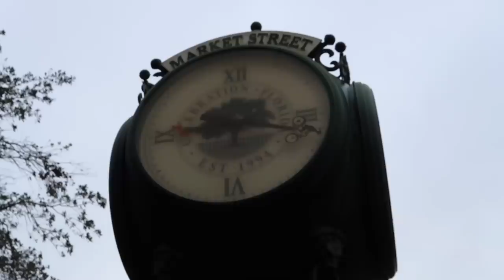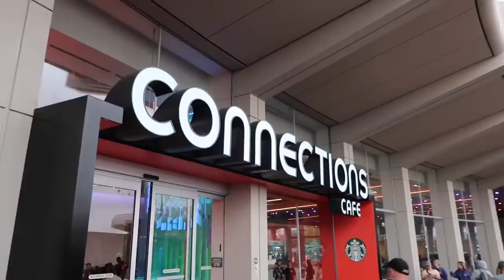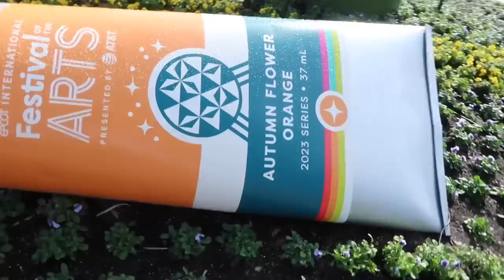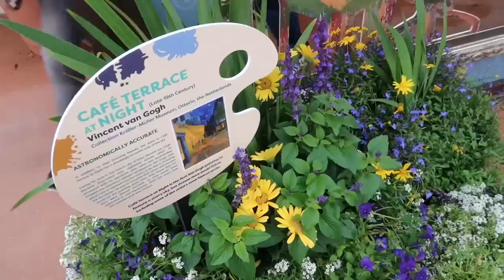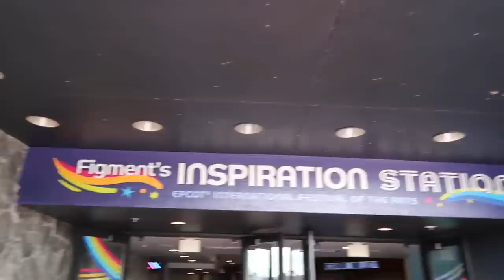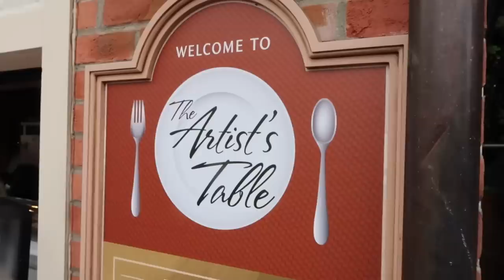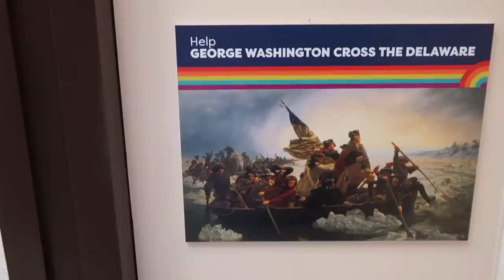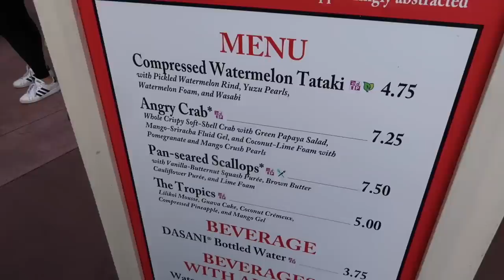Opening Day of EPCOT Festival Of The Arts 2023 - New Food Items / Event Merchandise & Figment Bucket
EPCOT Festival Of The Arts 2023